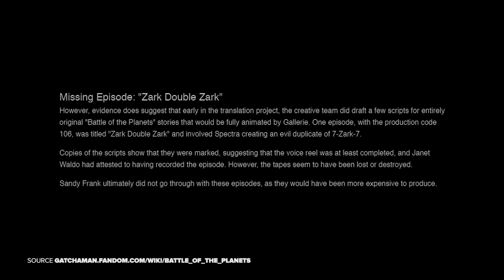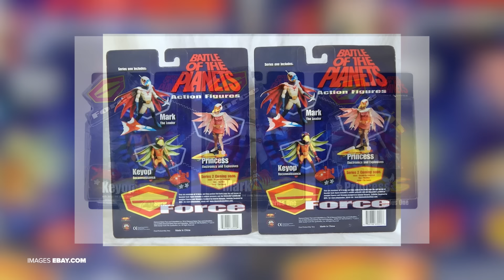The Evolution of Battle of the Planets: From Gatchaman to G-Force and all the Weirdness In Between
Join us as we explore the history of "Battle of the Planets," from its origins as the Japanese anime "Gatchaman" to its American adaptation as "G-Force."

We'll dive into the behind-the-scenes details of Tatsunoko Production's 1978 series "Science Ninja Team Gatchaman," created by Ryu Nakanishi, Hajime Yatate, and Tokuichi Koike. Then, we'll take a look at the journey of "Gatchaman" to the United States, where it was rebranded as "Battle of the Planets" and brought to audiences by Toon Makers and Sandy Frank Entertainment.

Whether you're a fan of Jinpei the Swallow and the rest of the Gatchaman team, or just curious about the strange and fascinating history of this classic anime, this video has something for you!